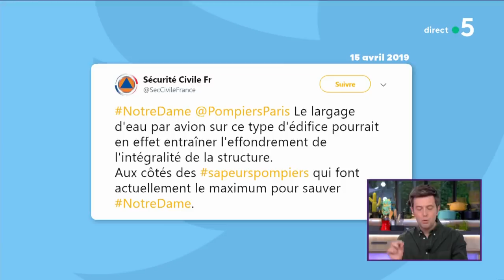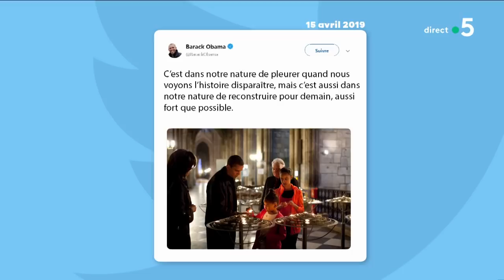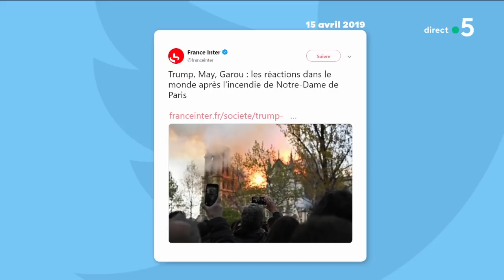Le 5 sur 5 ! - C à Vous - 16/04/2019